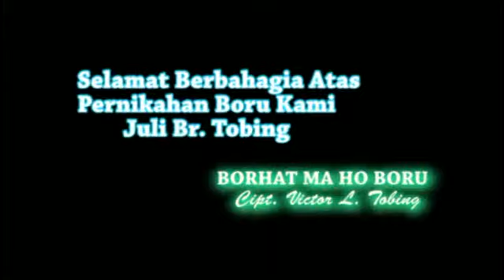Lagu Ulos hela, cip. Victor L Tobing. Atas per nikahan Juli Tobong.